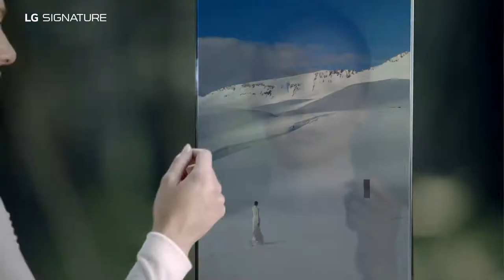LG_시그니처_냉장고_45s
Client : LG전자
Agency : HS애드
Production : 배가
CD : 김진원
Director : 이성호
Producer : 지상민 김종우
Edit : 서울비젼
VFX : 서울비젼
Colour : 서울비젼
Sound : 플라이투더문